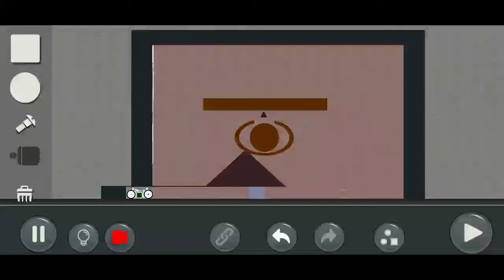by MagicTK3: Puzzle Mode Community level: It's race day!(created by fhdncnvkgjrnq8818)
I win!  One motor on the car, one to stop the big brown bar.